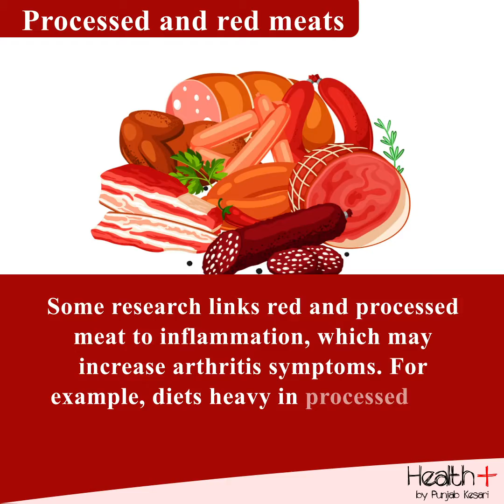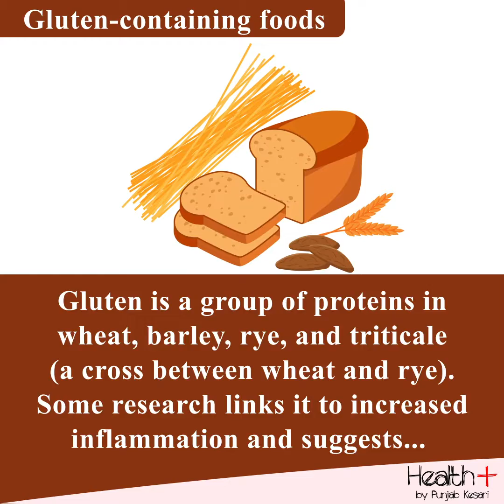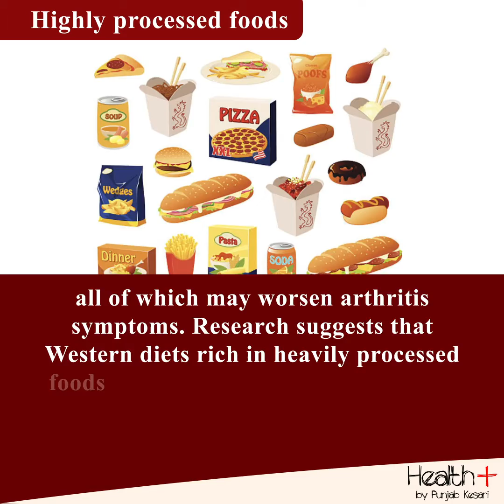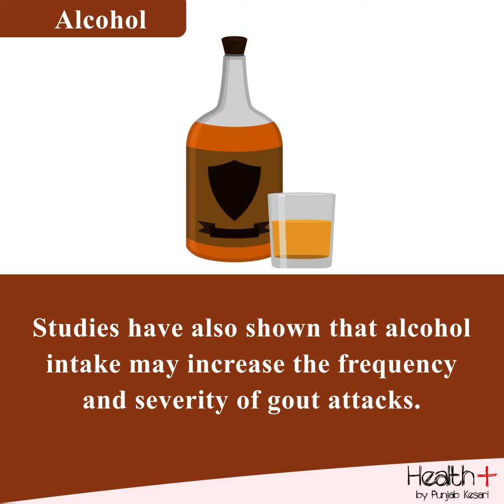What's not to Eat During Arthritis